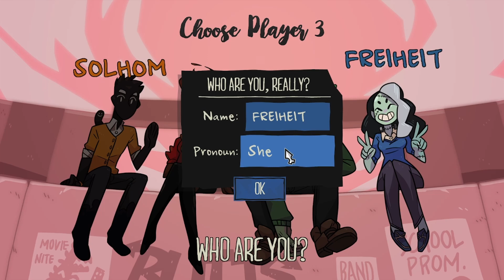The Imposter | Monster Prom [1-1]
The first round with Cit4, BigC and Admiral, but to keep to my usual time I needed to split it.